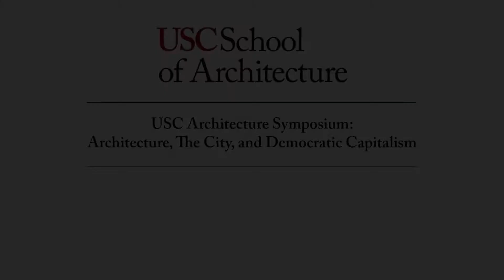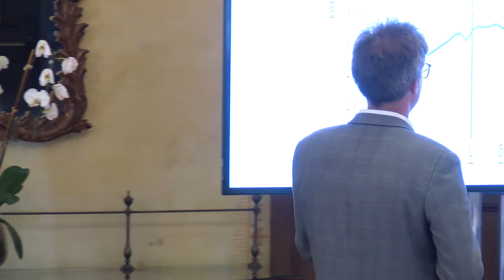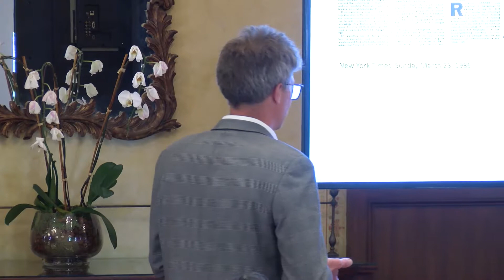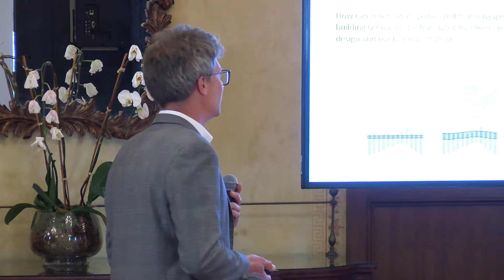Planetary Warming, Technology and Resilience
Will solutions to planetary warming unleash a new colonialism in appropriation of lands and ecologies or unleash a new form of globalized cooperation? Is the environment to be re-thought as a system to serve human desires or a mechanism for altering conventional boundaries between species? What are implications for cities, ecosystems and economies as “resilient” responses to the climate crisis consume more and more political and social capital?

MODERATOR: Alison B. Hirsch, Associate Professor and MLA Program Director, USC Architecture
Andrea Chegut, Co-Founder, MIT Real Estate Lab
Kyle Konis, Assistant Professor of Architecture, USC Architecture
Mia Lehrer, President, Studio-MLA
Shawn Rickenbacker, Director, J. Max Bond Center for Urban Futures at CUNY